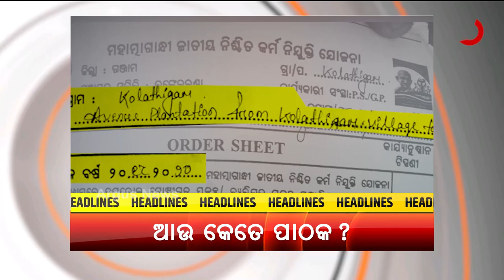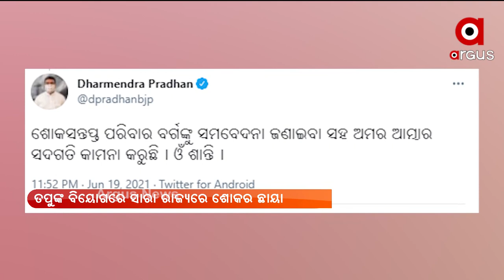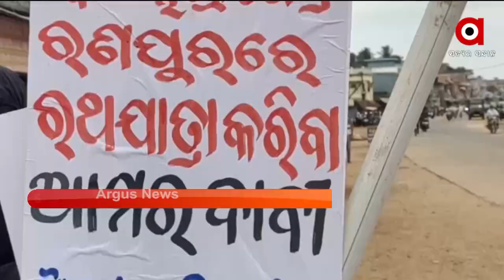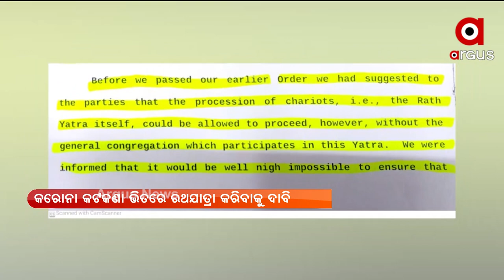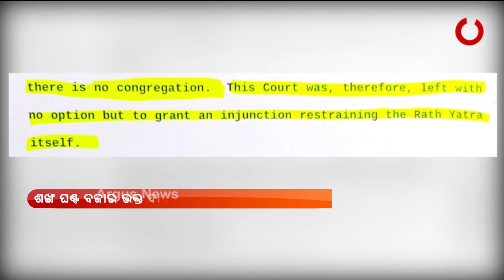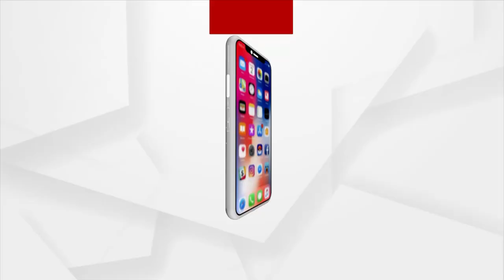Argus Pratham Khabar 7 AM | 20 June 2021